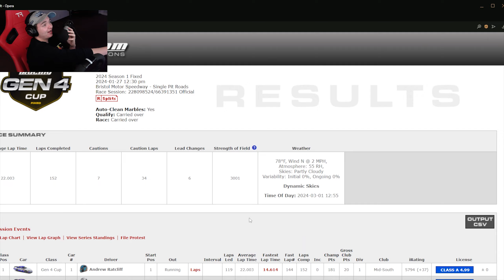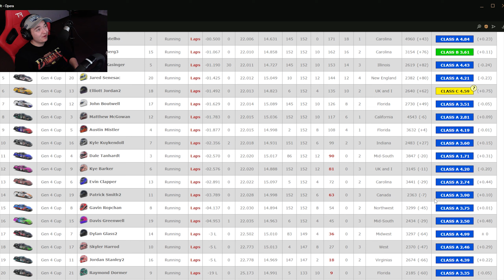NASCAR Gen 4 'THE COME BACK' - Bristol Motor Speedway - iRacing Oval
My Setup Links:
VR Headset
PC Case
PC Specs:
AMD Ryzen 7 3800x
32GB Ram
3080TI - Nothin'
2TB HD
1.25TB SSD